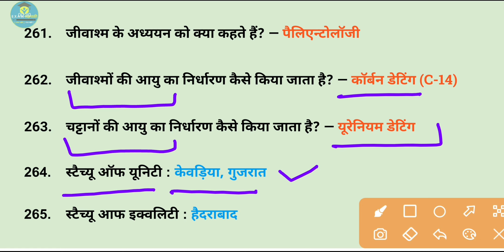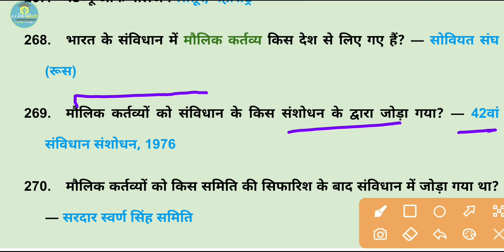सामान्य ज्ञान - 27 | 1 Minute One Liner Important GK GS Question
Exam Sahapathi
एग्जाम सहपाठी
Exam sahpathi
Exam Shapathi

General Knowledge
सामान्य जानकारी
samanya gyan
general Knowledge for competitive exams
general Knowledge class in hindi
general Knowledge for railway group d
general Knowledge previous year question and answer

GK
सामान्य ज्ञान
samanya jankari
GK online classes
GK questions and answers
GK mcq
GK quiz
GK for railway group d
GK previous year question and answer

lekhpal general science
lekhpal gs
Supertet science in hindi
ssc
upsssc
upsssc pet science practice set
upsssc_pet
upsssc pet 2022
ssc gd
ssc chsl
ssc mts